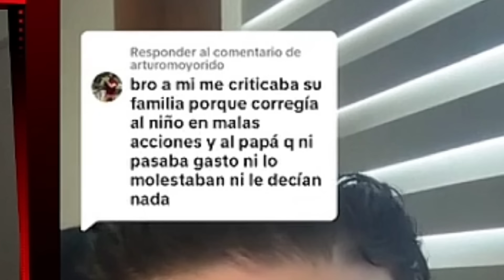💊 MADRE SOLTERA ENFURECE AL SER EXPUESTA EN 17 SEGUNDOS